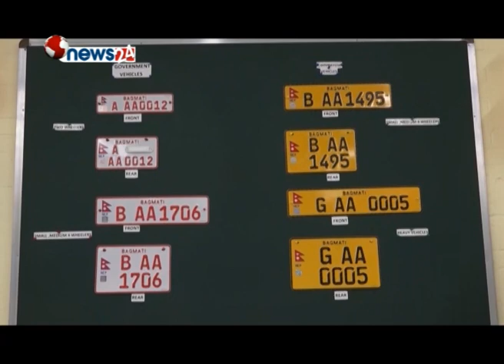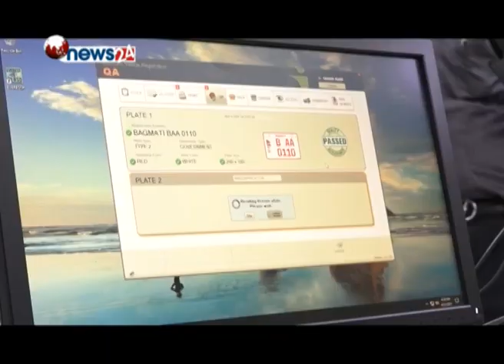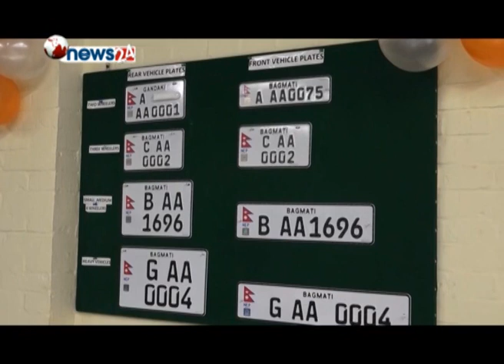इम्बोस्टड नम्बर प्लेट जडानको सर्वत्र आलोचना-NEWS 24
एक पटक पुनः सवारी साधनको नम्बर प्लेट परिवर्तन गर्ने तयारी भएको छ । हाल सवारी साधनमा प्रयोग हुँदै आएको नम्बर प्लेटलाई हटाएर अन्तर्राष्ट्रिय मापदण्डको इम्बोस्ड नम्बर प्लेट जडान गर्ने सरकारको तयारी रहेकोछ । तयारीसँगै विवाद पनि सुरु भएको छ । इम्बोस्ड नम्बर प्लेटमा प्रयोग गरिएको अंग्रजी भाषा र मुलुक संघीयतामा गइसकेका पछि पनि अञ्चललाई आधार मानिएपछि विवाद सुरु भएको हो । तर, सरकारी निकाय भने यो विषयमा जानकार भएपनि विभिन्न ढाक छोप गरेर यसलाई निरन्तरता दिने दाउमा लागेको छ । सरकारले अहिले धमाधम इम्बोस्ड नम्बर प्लेट विक्री वितरणमा ल्याएको छ भने सरकारी सवारी साधनहरुमा सबै भन्दा अगाडि इम्बोस्ड नम्बर प्लेट जडान गर्ने जनाएको छ । तर, पछिल्लो समय नेपालमा अन्तर्राष्ट्रिय मापदण्डमा विभिन्न क्षेत्रलाई परिवर्तन गर्ने चक्करमा विवाद हुन थालेको छ । सरकारले इम्बोस्ड नम्बर प्लेट जडान गर्ने ठेकेदार कम्पनी डेकाटो एण्ड टाइगर आइटी जेभीलाई जिम्मा दिएपनि नेपाल सरकारले त्यसमा नेपालको मापदण्डमा टेकेर कार्य नगर्दा सर्वसाधारणमा यसको तीव्र आलोचना रहेको छ । सवारी साधनमा प्रयोग गरिएको अंग्रेजी शब्दमा सबै भन्दा बढी आलोचना भएको छ । अन्तर्राष्ट्रिय मापदण्ड भन्दैमा सवारी साधनमा नेपाली अक्षर भन्दा पनि अंग्रेजी अक्षरलाई प्राथमिकतामा राख्नु सरकारको गलत निर्णय भएको जानकारहरु बताउँछन् । तर, सरकार भने यो विषयमा अन्तर्राष्ट्रिय स्तरमा नै प्रयोगमा ल्याइएको बताउँदै आएको छ ।